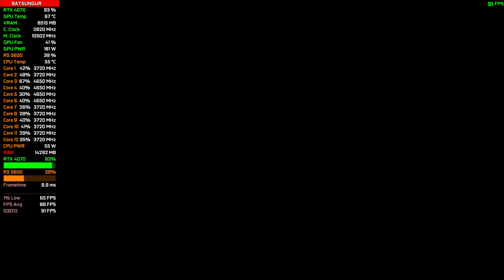Cyberpunk 2077 2.1 Update - RTX 4070 | R5 5600 | HUB Optimized Settings DLSS 3 Quality 4K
My Computer Details / Bilgisayarımın Özellikleri

CPU: AMD Ryzen 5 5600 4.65 GHz PBO
CPU Cooler: DeepCool LE500 Marrs 240mm
Motherboard: Gigabyte B550M DS3H rev. 1.4
RAM: G.Skill 32GB (2x16) Ripjaws V 3600mhz CL16
GPU: PNY GeForce RTX 4070 XLR8 Gaming Verto Epic-X RGB OC
OS SSD: Samsung 870 EVO 500 GB
SSD: HyperX FURY 3D 480 GB
HDD: Seagate Barracuda 1 TB 3.5" 7200RPM
OS: Windows 11 Pro 23H2
GeForce Game Ready Driver: 546.29